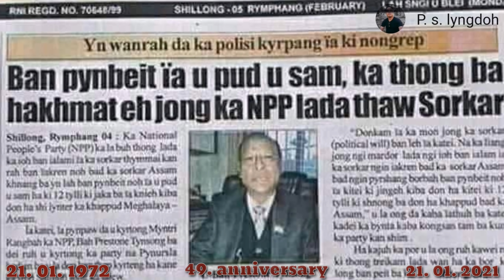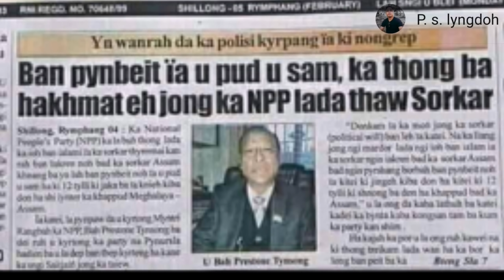wat ia pyn ryngkat dor iala ka long rynieng bad ki mrad tad dor haka por elections.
kane ka video ka kren shaphang ki jing sahteng ki issues jong ka jaitbynriew, bad balei ka sah teng bad jot haduh katne dei ka jing bakla jong ngi ki paitbah ba ngim nang ban jied iala ki jong ki nongmihkhmat.
              ko ki paitbah ka bri-hynniew-trep to kyndit bynriew bad wat shah thied tad dor iala ka long rynieng ban im ka hok bad khi rasong biang.

                     KHUBLEI SHIBUN
                      @ p.s.lyngdoh